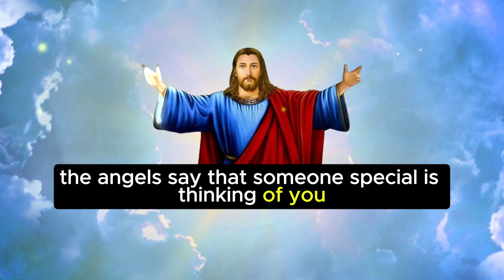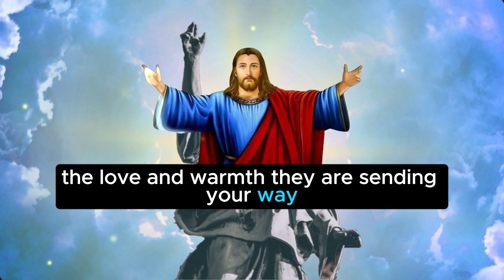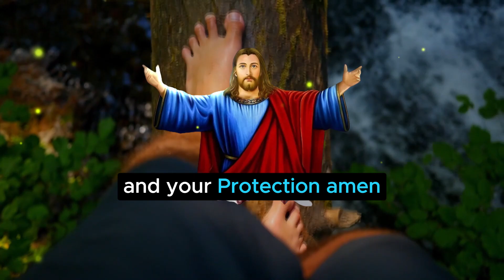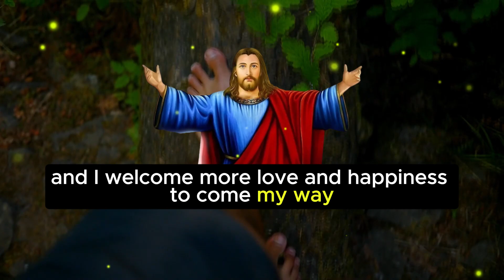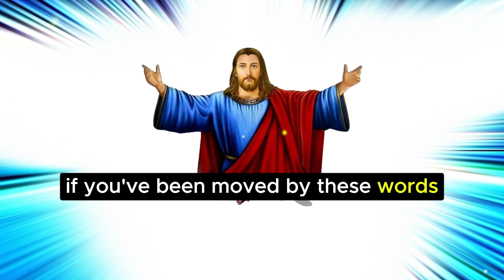💟 A person with feelings for you secretly hopes that you will…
god message
god message for me today
gods message
jesus message
god says
god
jesus
christian motivation
universe message
angel message
god's message
gods message for me
jesus quotes
prophetic word
god affirmation
faith quotes
god quotes
god helps
god's message for me
jesus christ
god message today for me
angel
universe
god blessings
gods massage
god messages
angels message
jesus says
god msg
whatsapp status
lord message
angel numbers
god says to you
god say
gods messages
gods blessing message
bible
quotes status
god keeps hold
prophetic words
new god message
angel messages
life quotes
quotes god
bible message
bible quotes
godly quotes
god message tarot
loa tips
gratitude
gospel
prophetic
11:11 urgent message from god
message
godkeepshold
god letters
lawofattraction
1111 urgent message from god
money
manifestation
affirmations
abundance
financial freedom
prayer
universe gift
miracles
angelic blessings
positive affirmation
jesus blessings
grateful positive minds
morning affirmations
guided meditation sleep
loa
angelic numbers
angels
1111
angel signs
universe messages
angels messages
worry
faith
manifest all your wishes
fear
hope
christian encouragement
christian inspiration
overcome
christian
christ
encourage
manifest wishes fast
inspirational
motivational
angel blessings
jesus motivation
christian quotes
prophet
affirmation
quote

⚡Music, Video & Photos Credit - All Music, Video & Photos Use this Channel Belong to Copyrights free & Sources from *YouTube Library*, *Pexels.com*